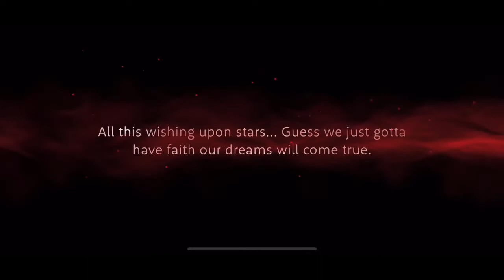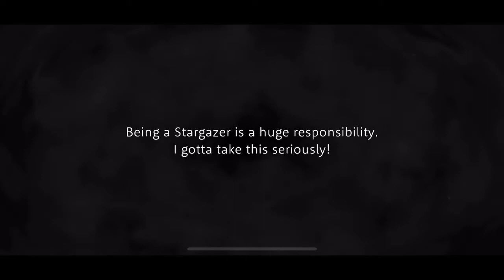Disney Twisted Wonderland Stargazer Deuce Personal Story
Summoning and Groovy of SSR card Stargazer Deuce from event Wish Upon a Star. Three part vignette of SSR card Stargazer Deuce from event Wish Upon a Star.